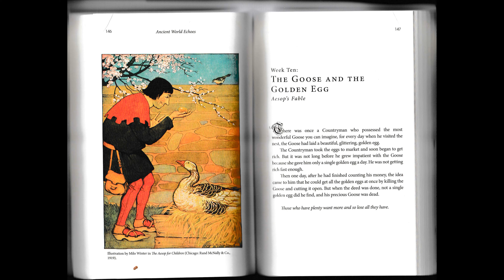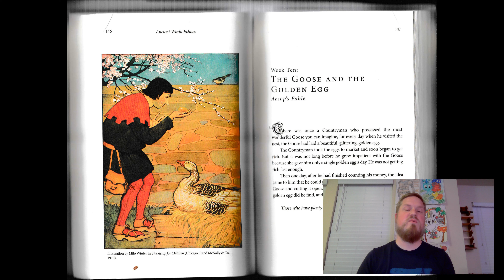Thur AWE W10 Goose and the Golden Egg